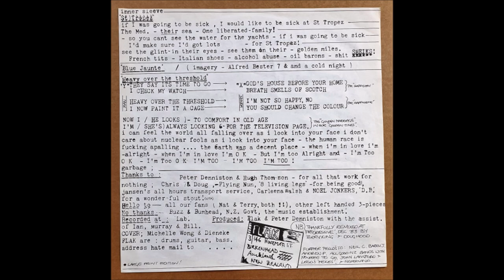Flak - Enemy Alien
"8 Living Legs / Flak – Emigration", 1984